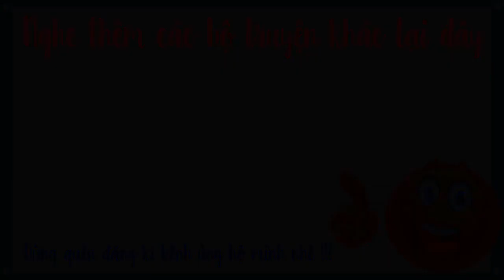Già thiên tập 415 – Lục Nhĩ Mi Hầu - Truyện tiên hiệp full Cực Hay Mc Tuấn Anh diễn đọc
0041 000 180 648-nguyễn tuấn anh-VCB Ngũ hành sơn-đà nẵng